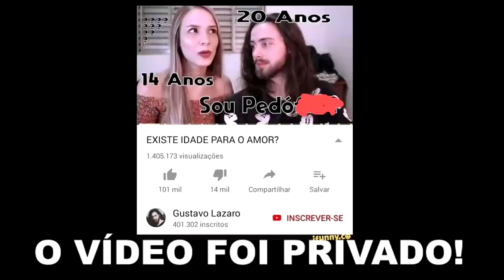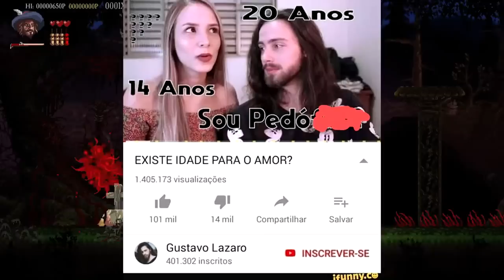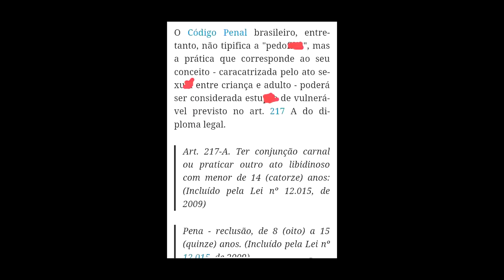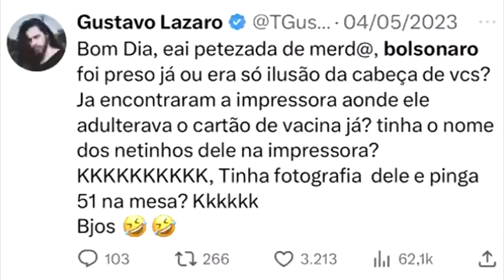A ISMEIOW FEZ O GUSTAVO LÁZARO TER UMA ATITUDE HIPÓCRITA!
Salve aí, blz? No vídeo de hoje vamos falar sobre a treta do Gustavo Lázaro com o Ismeiow que rolou até processo e não tem muita gente comentando sobre isso na internet!

Não fique bravinho! É só a minha opinião!